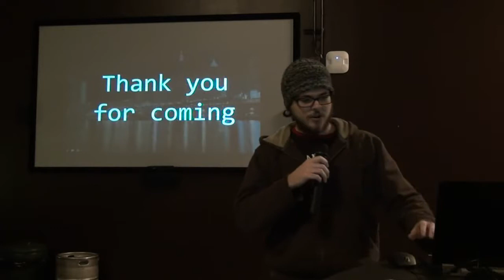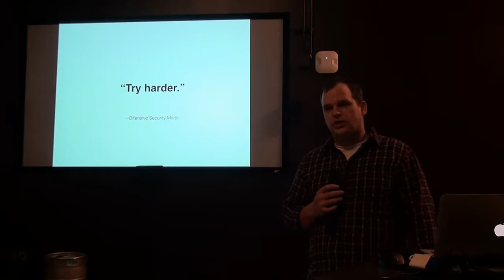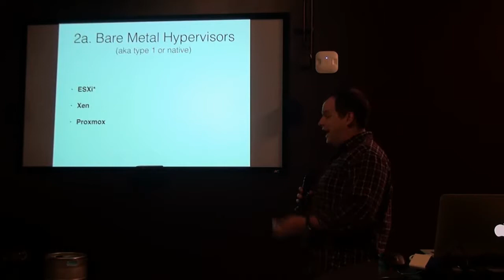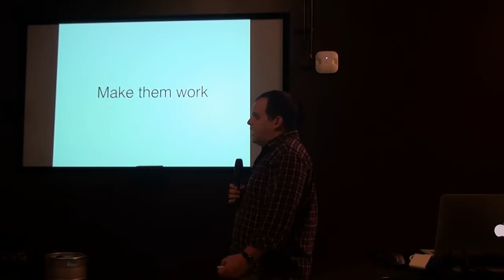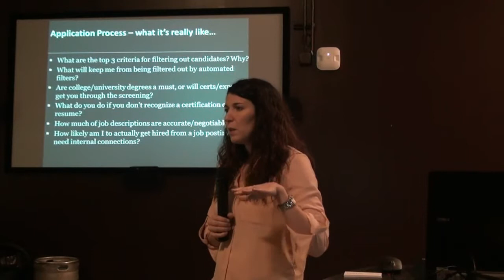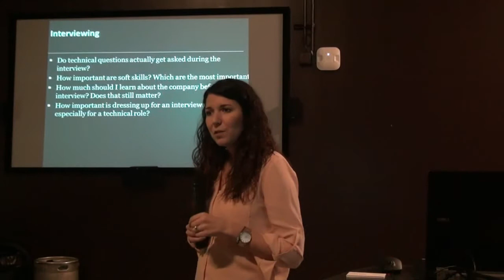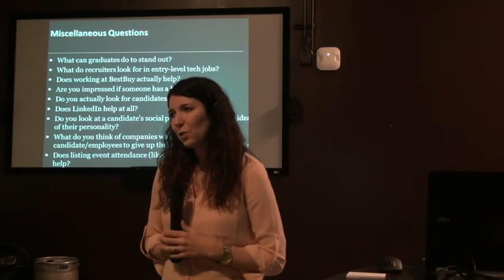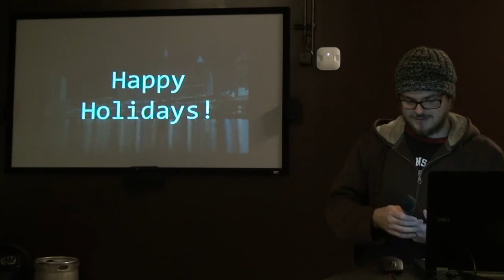CleveSec December '14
"Virtualizing your Home Lab", by Warren Kopp @9:19
- Take your home lab to the next level using virtualization technology and learn InfoSec on the cheap!  I show you how I did it, and the resources you can use to do the same.

"Today's Tech Market", by Lindsay Latessa @48:48
- Come find out what it takes to get a job in today's tech marketplace, and what top recruiters are looking for.  Bring your questions!